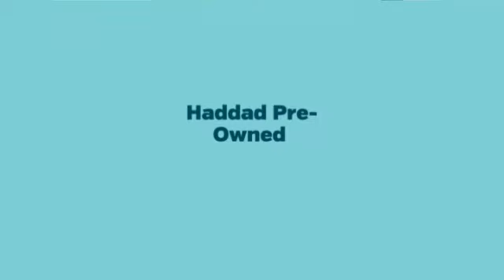Used Cars For Sale North Adams MA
No matter what kind of vehicle you're looking for, the professional sales staff at Haddad Pre-Owned will help you in find the right car, truck or SUV to fit your lifestyle.

Come check Haddad Pre-Owned's large selection of used Audi, Porsche, BMW, Chevrolet, Dodge, Toyota and Nissan vehicles that make Haddad the North Adams Massachusetts areas premier used car dealership.

Haddad Pre-Owned, 25 W. Housatonic Street Pittsfield  Massachusetts.

25 W. Housatonic St.